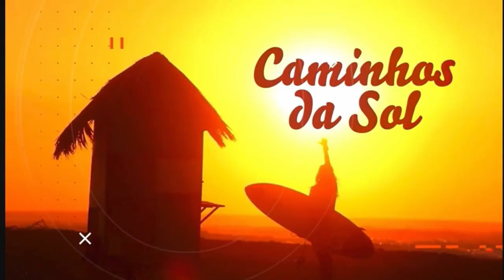Sol Tostes entrevista no programa Jogo Aberto - Band